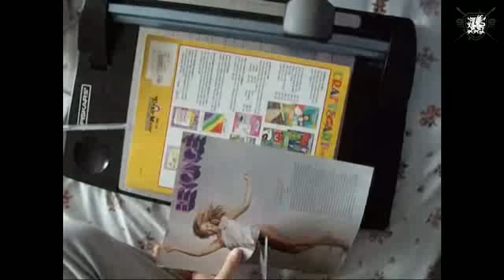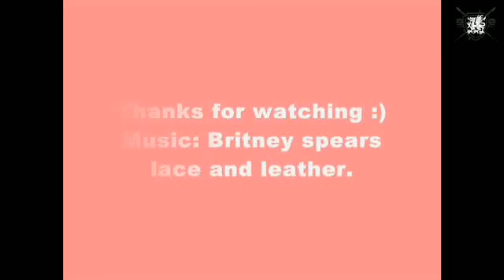CD Organizer, Threadbanger Contest Entry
CD Case Organizer by Annie. An entry for the 2010 Threadbanger Sewing Machine Contest.